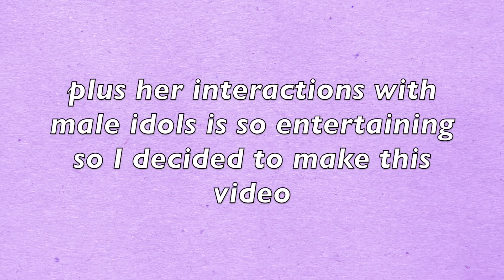Amber interactions with male idols lol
everyone go and watch ranting monkey its so fun ❤️

Comment your favorite part below

Song- Momoland- Bboom Bboom
RANTING MONKEY EP 1: